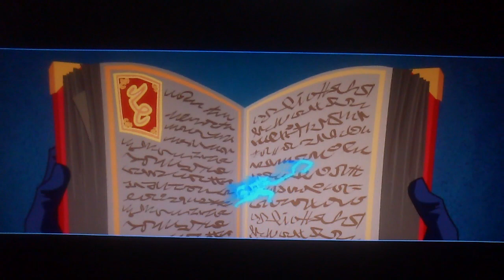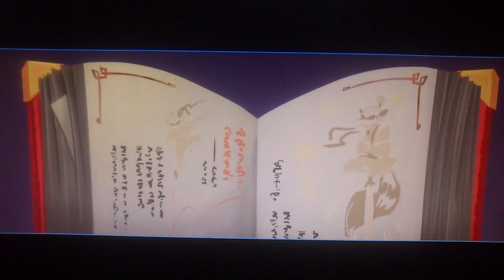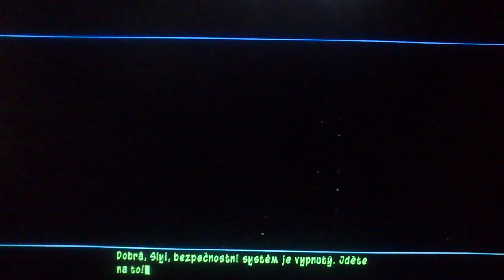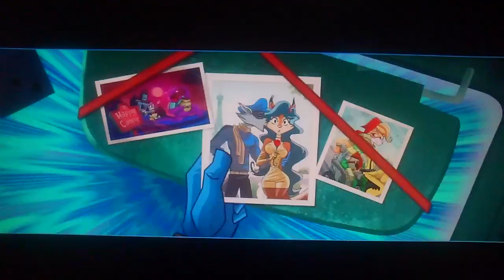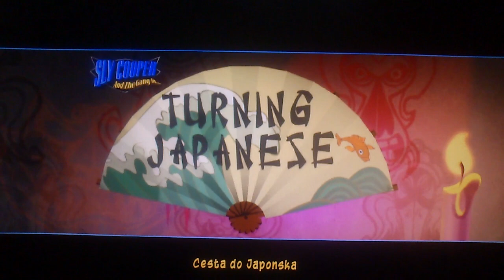SLY COOPER / Let's Play 1 / CZ dabing /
Nekdo se vratil v case jen proto aby smazal rod Cooperu z povrchu zemskeho ! Kdo v tom ma prsty musi zjistit Sly se svim gangem, ktery se sklada z Murryho, svalnateho hrocha, Bentlyho, ktery je mozkem operace a vynalezcem stroje casu, a taky nemuzu opomenout Dimitriho, ten je tu jen pro party time.